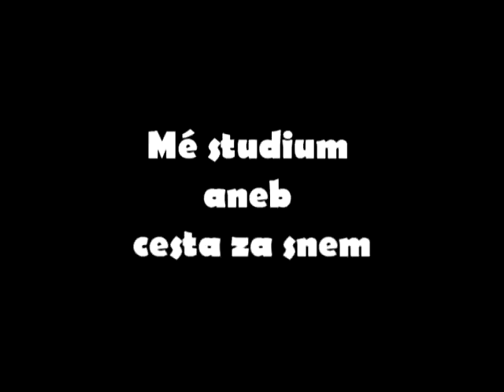Mé studium aneb cesta za snem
Autor: Dominik Grácz
Kategorie: Moje studium v minutě
Anotace: Přehled, co studuji a co jsem doopravdy chtěl studovat, čili mé první krůčky za mým snem.